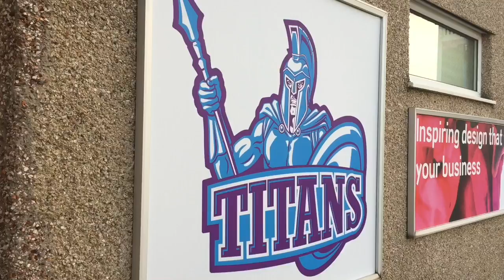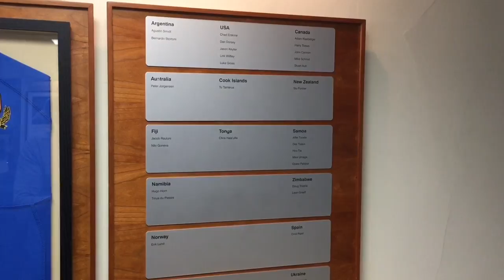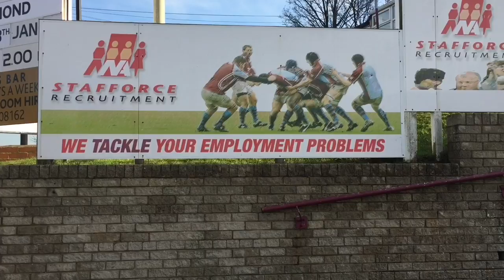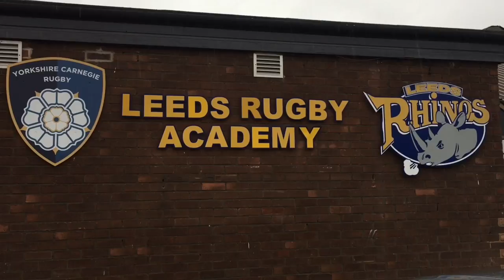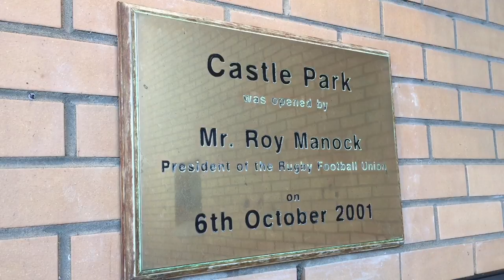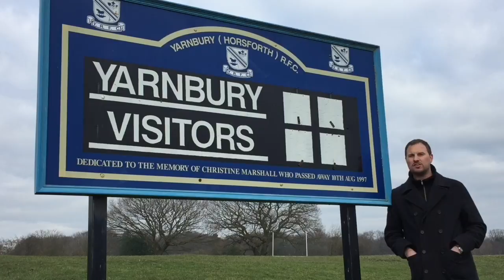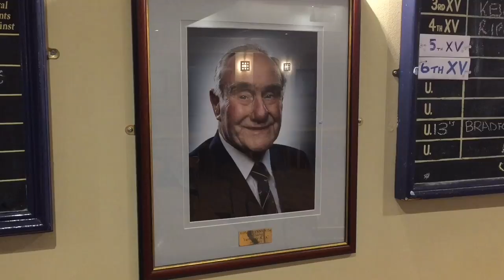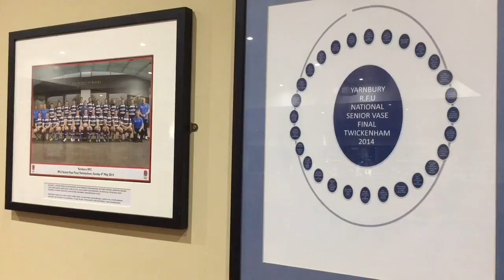Episode One - The debut show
In Episode One:
Head Coach Justin Burnell discusses life at Rotherham Titans.
Yorkshire Carnegie take on our Dizzy Kicks Challenge.
Captain Michael Hills reveals the characters in the Doncaster squad.
Props Colin Quigley and Joe Rees test their general knowledge.
Yorkshire One club Yarnbury feature in our Grassroots Section.